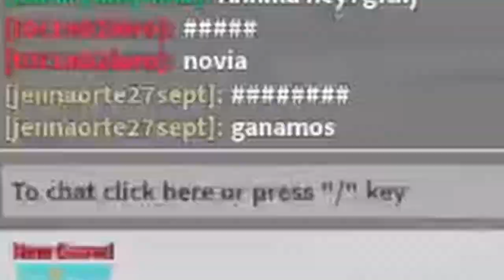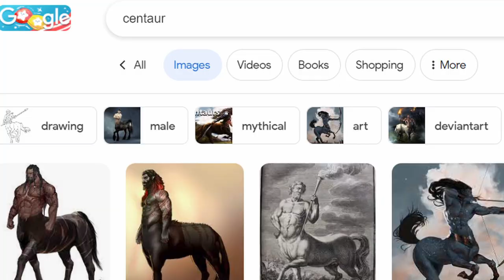Playing Roblox Squid Game In 2023 (marlola)